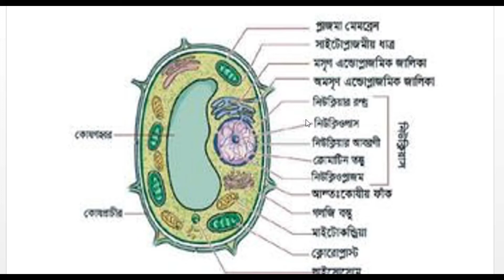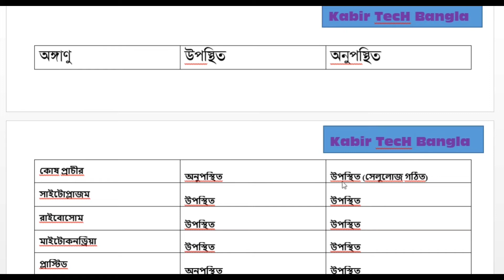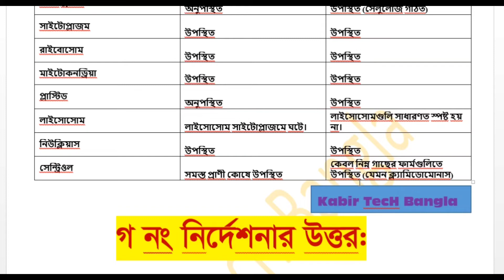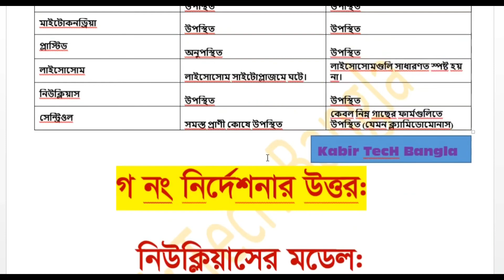দাখিল ৬ষ্ঠ শ্রেণির ৩য় সপ্তাহের বিজ্ঞান এসাইনমেন্ট সমাধান ২০২২ | Class 6 3rf Week Science Assignment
dakhil class 6 science assignment solution 2022, science class 9 assignment solution 2022, class 6 dakhil science assignment solution 2022, 3rd week assignment solution,  class 6 dakhil science 3rd week assignment solution,  দাখিল নবম শ্রেণির বিজ্ঞান এসাইনমেন্ট সমাধান ২০২২, নবম শ্রেণির দখিল বিজ্ঞান এসাইনমেন্ট সমাধান ৩য় সপ্তাহ,